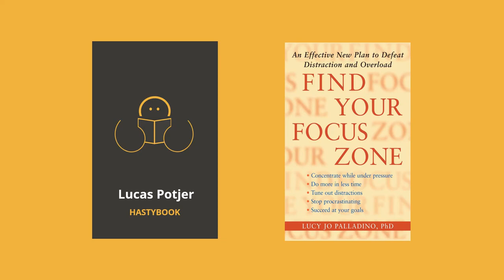Plan To Defeat Distraction · Lucy Jo Palladino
In this summary, you learn about the materials The tools you need to get & stay inside Lucy Jo Palladino's focus zone. You can either listen or read the summary of Find Your Focus Zone. For all other summaries and ALL-NEW Summaries follow the social media for frequent updates, quotes from the books and more!